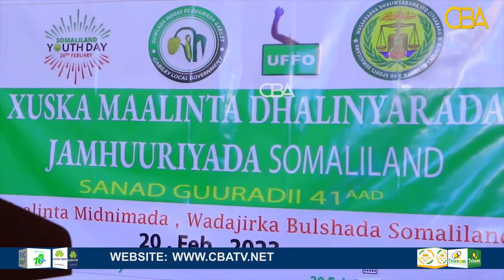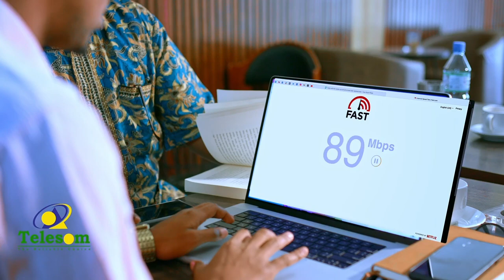Xuska Maalinta Dhalinyarada Somaliland 20 february Oo Laga Xusay Gobalka Gabiley